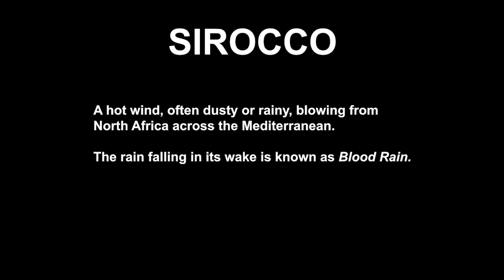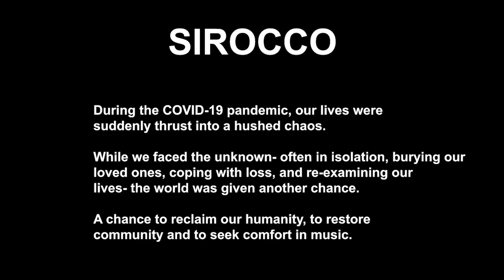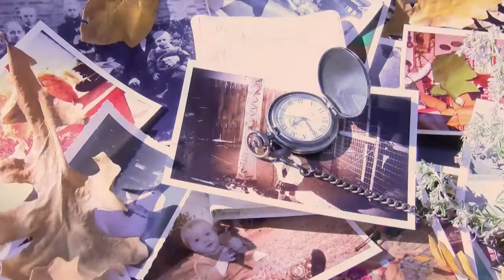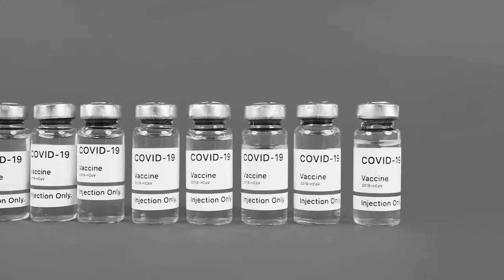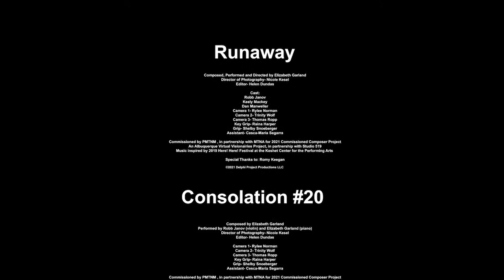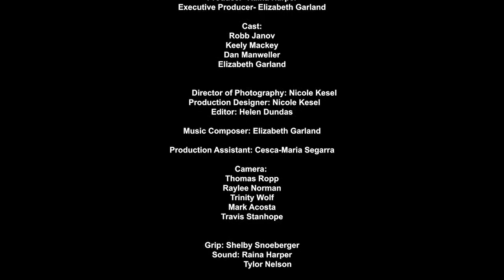ED Music SIROCCO ELIZABETH GARLAND